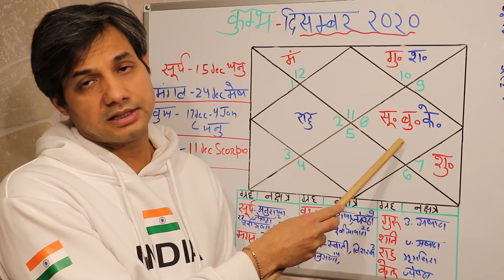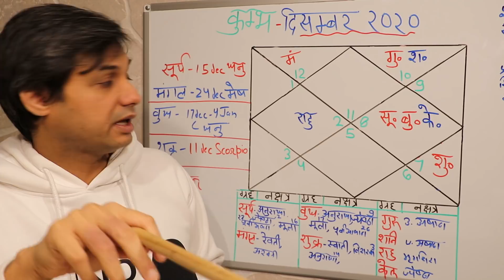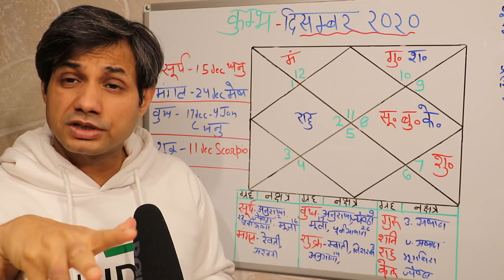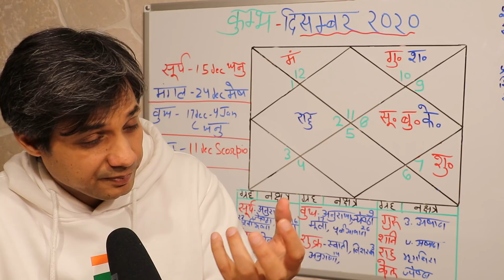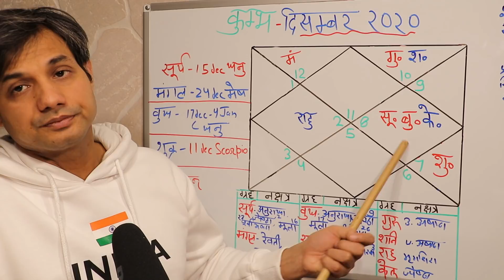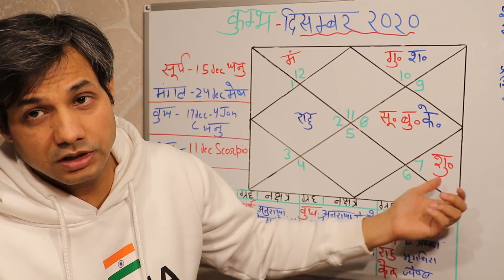Kumbh Rashi Rashifal December 2020 | कुंभ राशि राशिफल दिसम्बर 2020 | Kumbh Lagna december 2020